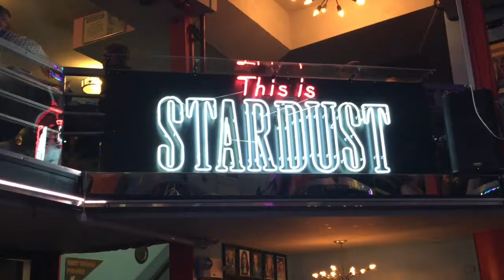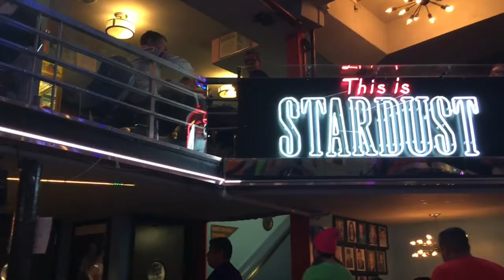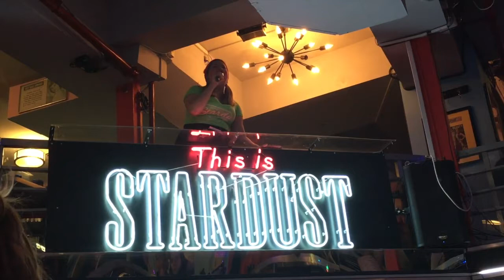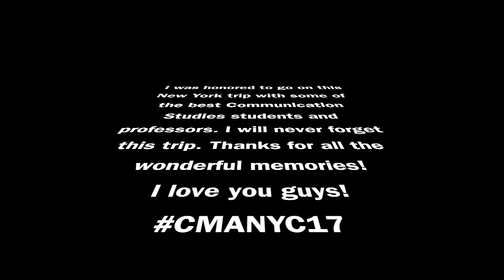Campbell University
Video compilation of our awesome trip in New York City!